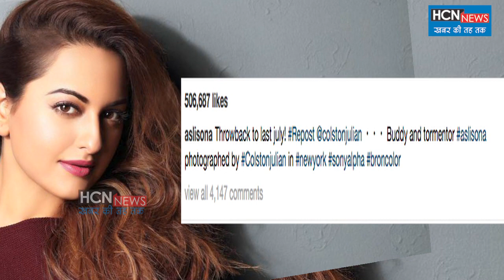ट्रोल हुईं सोनाक्षी, यूजर्स ने पूछा 'कहां गए तुम्हारे संस्कार?' | HCN News